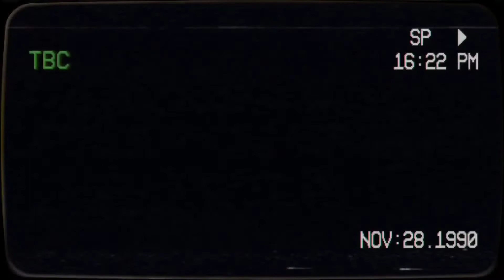M A G N O L I A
people keep asking me how I've been in quarantine and I'm great! how are you? I've got my muppet friend, my Fresca, grilled cheese. it's the best! I love it! online school keeps me busy but I can't work so I've had a little more freetime to make videos.
ʕ•ᴥ•ʔ
song: MAJORA - Magnolia